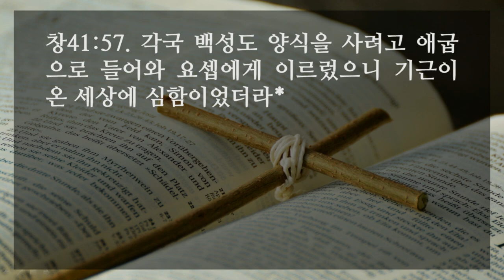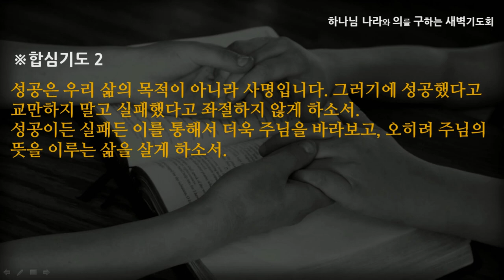[선한목자교회] 새벽기도 2022년 03월 28일 | 성공은 목적이 아니라 사명입니다 - 안재영 목사 [창세기 41:1-57]